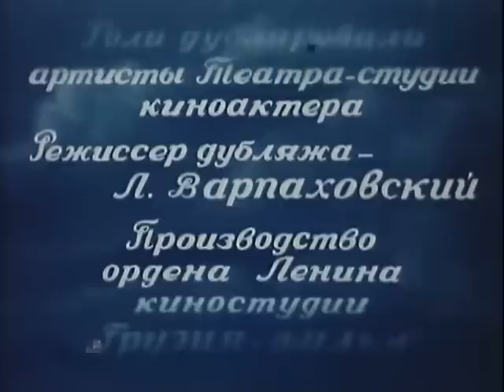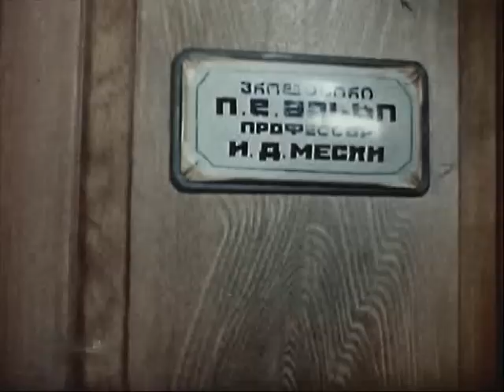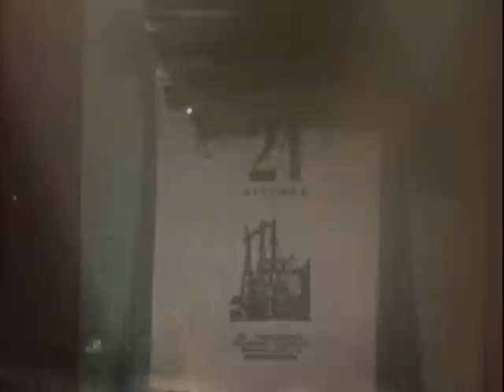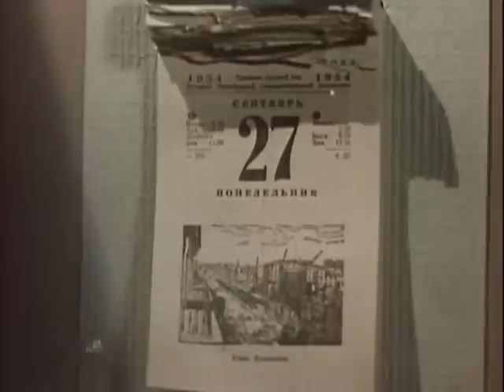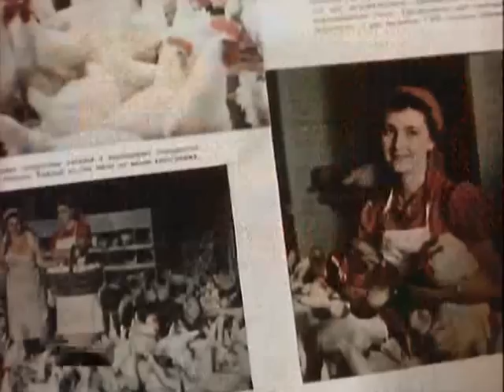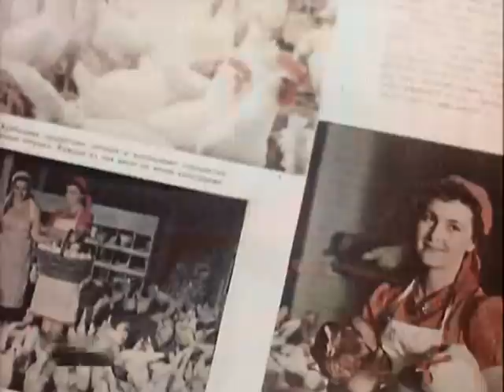Стрекоза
Жанр: Комедия
Год выпуска: 1954

Режиссеры: Семён (Сико) Долидзе, Леван Хотивари.

В ролях: Лейла Абашидзе, Цецилия Цуцунава, Тамара Абашидзе, Александр Омиадзе, Лиана Асатиани, Медея Чахава, Рамаз Чхиквадзе, Давид (Додо) Абашидзе, Александр (Сандро) Жоржолиани, Георгий Шавгулидзе, Шалва Гамбашидзе, Александра Тоидзе, Додо Чичинадзе, Тамара Цицишвили, Георгий Гегечкори, Бидзина Цуладзе.